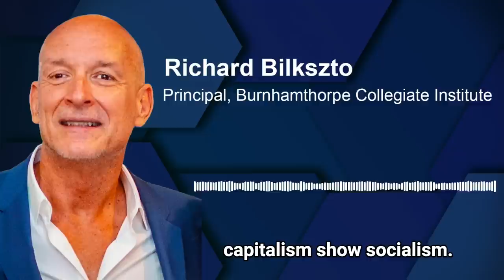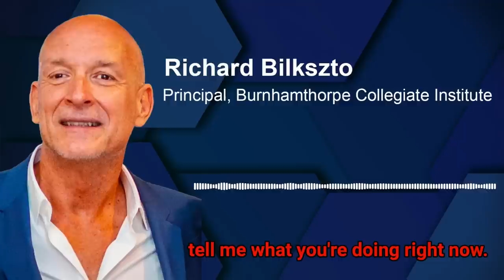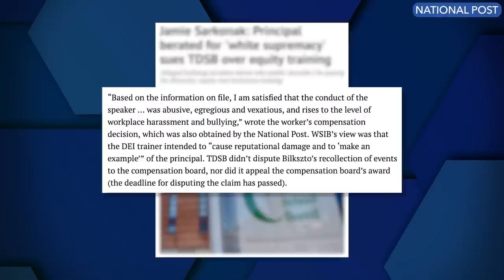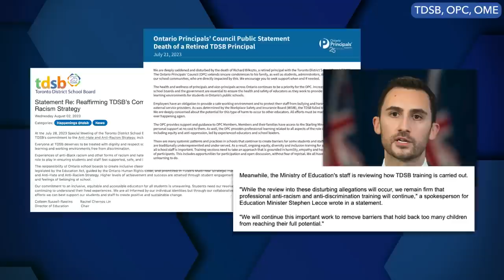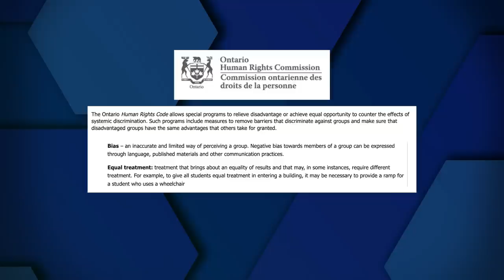CAUGHT ON TAPE: DEI instructor bullied Richard Bilkszto in 2021 anti-racism session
The family of long-time Toronto principal Richard Bilkszto claims his death was caused by a series of anti-racism training sessions led by Kike Ojo-Thompson of the KOJO Institute. Bilkszto’s story has become world wide news.

Last week, journalists Rupa Subramanya and Ari Blaff released exclusively obtained audio tapes of the Diversity Equity and Training sessions, in which Ojo-Thompson is heard telling the audience of Toronto principals that Canada is more racist than the United States and that Canada is a bastion of white supremacy.

Bilkszto challenged Ojo-Thompson’s outrageous statements and for that, it appears he was singled out and bullied by Ojo-Thompson in front of his peers. Bilkzsto became persona non grata for the crime of challenging an anti-racism professional.

The death of Richard Bilkzsto has become a cultural flashpoint in Canada.

Watch the latest episode of Ratio’d with Harrison Faulkner